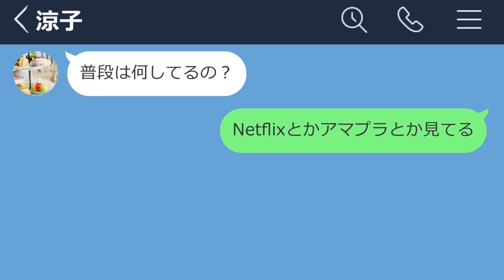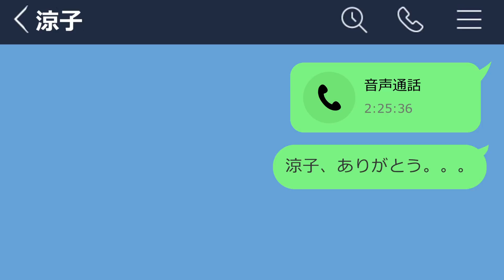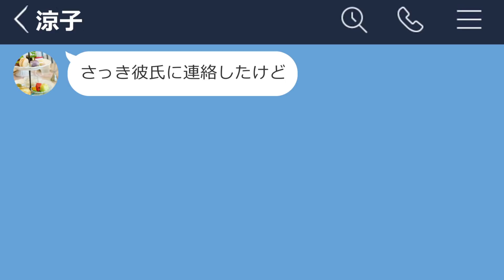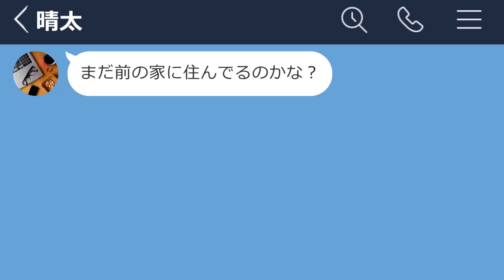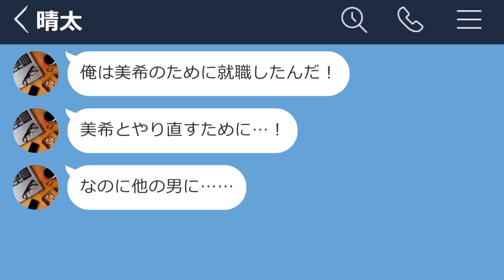【LINE】大好きなセフレから他の男を紹介された...